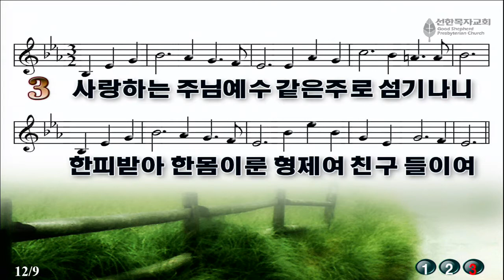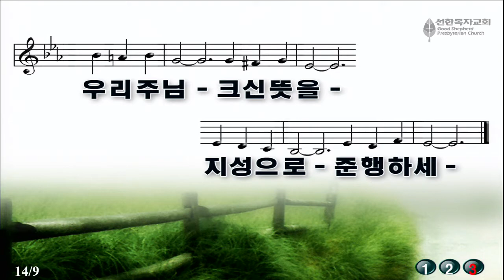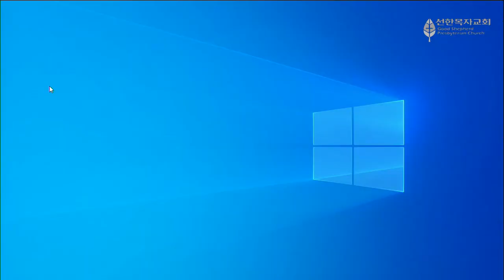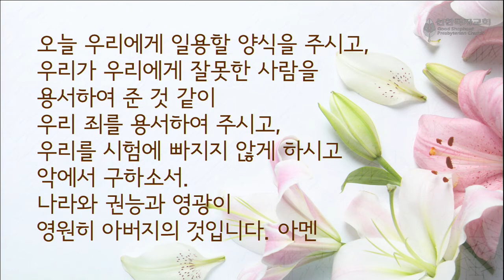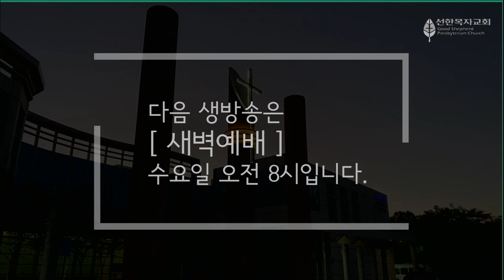5/11/21 화요새벽예배 | 오전6시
'섬김의 목적'
사무엘기하 5:11-25
한평민목사
선한목자교회 ECO @CHINO HILLS, CA
주일예배 | 오전 8시, 10시, 11시45분
금요예배 | 오후 8시
새벽예배 | 화-금: 오전 6시 | 토: 오전 6시30분
CCLI License#: 11458671
Streaming#: 20495294